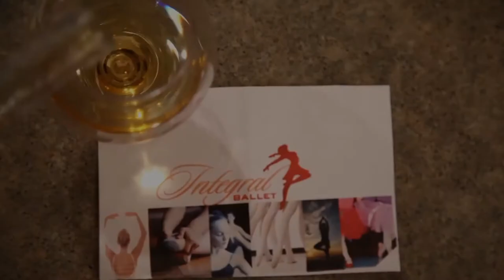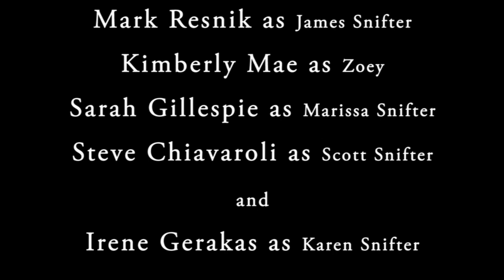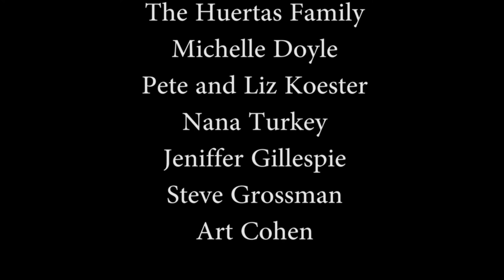Catalyst (Short Film) by Amber Koester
A father suffers the reality of his abuse but not before he hurts his most prized possession.

Thank you all who were involved in the making of this short film! A special thanks to the cast who really brought my characters to life! Thank you to the crew, you all worked extremely hard to provide exceptional content! Special thanks to Mikey Vieira for mixing the audio! I greatly appreciate your efforts, you all are amazing!

Please leave any comments below and Enjoy!

Warning: this video contains some language that may not be suitable for children.